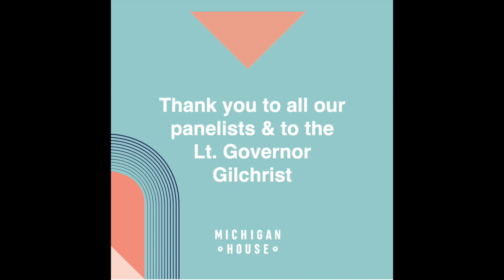Rules of Attraction - Bringing the Brightest and Best to Michigan - Michigan House at SXSW 2021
In a changing world where work can increasingly be done anywhere, the cities and places with the greatest concentrations of talent tend to excel at economic growth. The most creative individuals want to live in places that prize diversity and offer an abundance of natural beauty and cultural opportunities. The central strategy to retaining and attracting that talent should be fostering/promoting regions, anchored by vibrant central cities, where smart people want to live, work, and play.  How do we market the experience of living in these places and entice new residents to come and live and work in Michigan? Hear from our panelists about the strategies tried and being tested to reach new talent across the US and internationally.
Opening Remarks:
Lieutenant Governor Garlin Gilchrist

Moderator:
Anne Partington | Director of Entrepreneurial Services & Diversity, Equity and Inclusion Lead, Ann Arbor SPARK

Panelists:
Camille Hoisington | Director of Strategic Projects and Project Lead, Creative Coast at Traverse Connect
Ryan Hundt | Regional Director, Growth and Development at Michigan Economic Development Corporation
Tifini McClyde Blythe| Associate Vice President Human Resources at Interlochen Center for the Arts
Joe Thiel | CEO, Innovate Marquette Smartzone